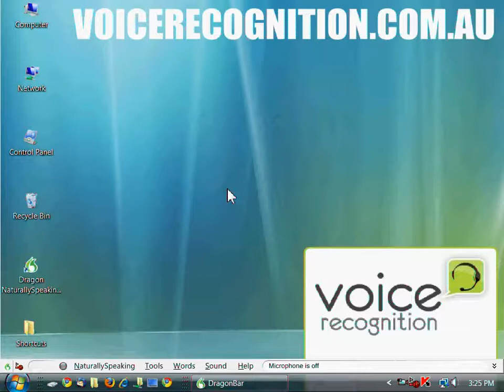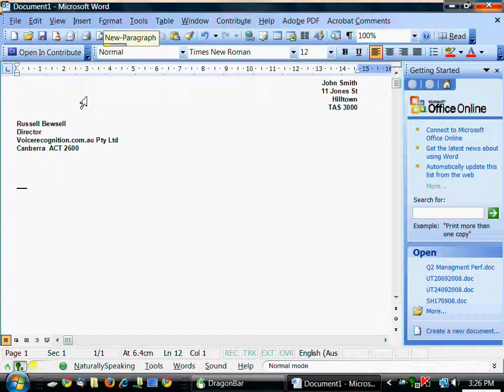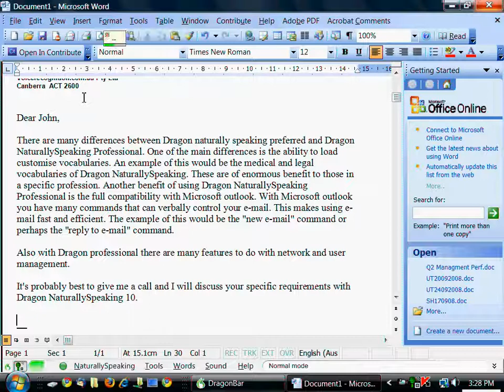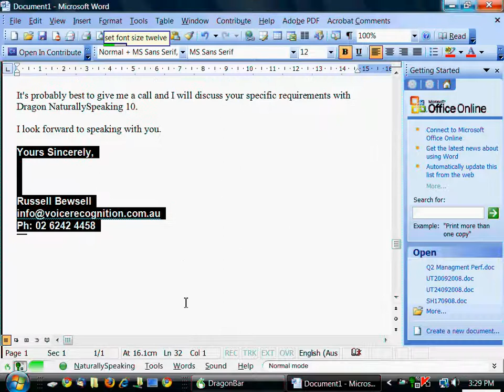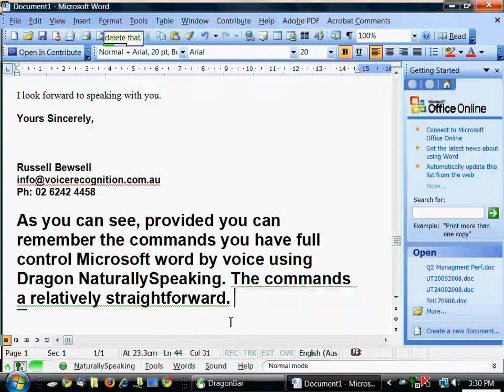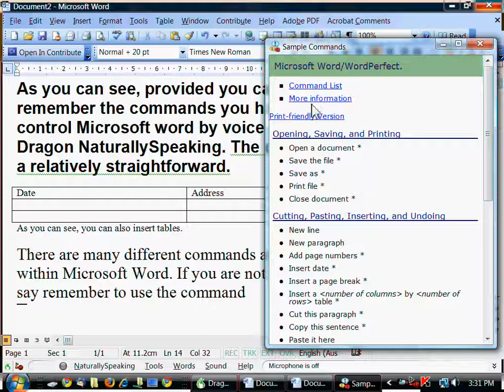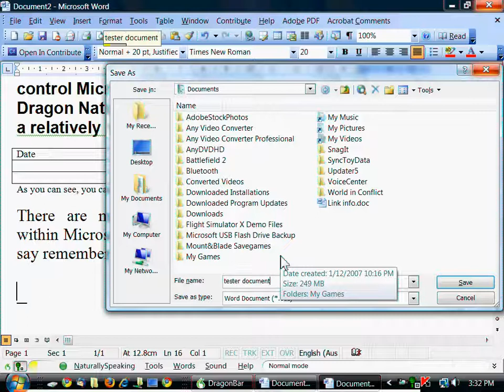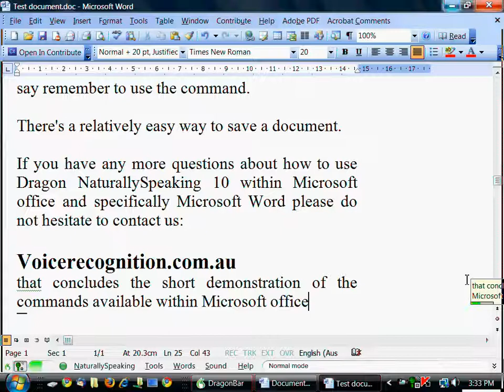Dragon Voice Recognition Software Demonstration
presents dragon naturally speaking voice recognition software in microsoft word.